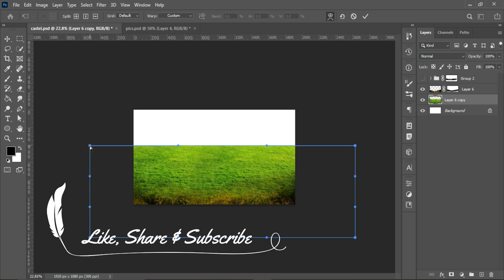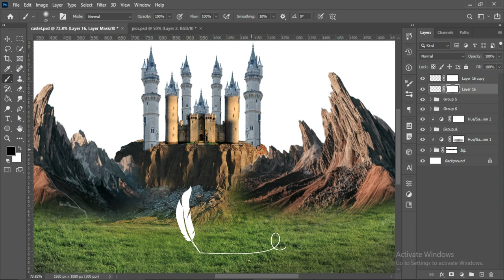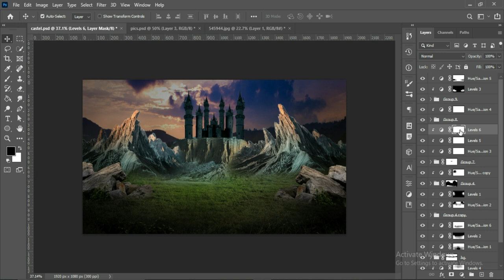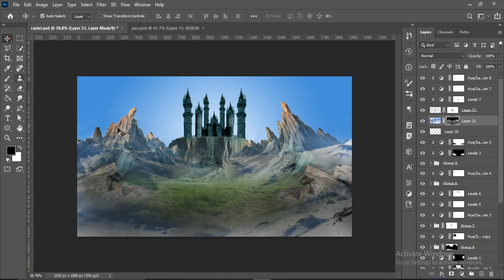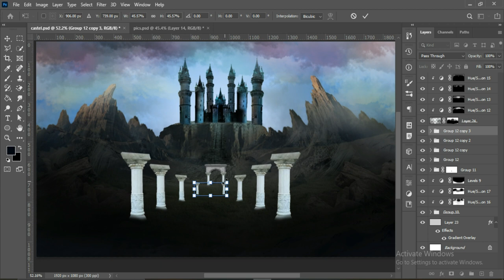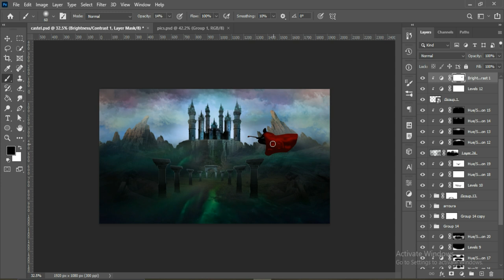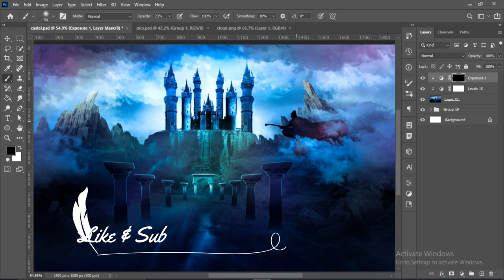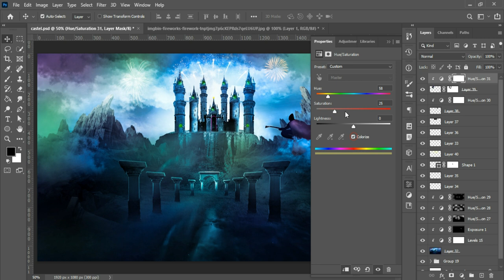Magical Castle | photoshop manipulation | Speed Art | Hgarphic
Magical Castle photoshop manipulation, photoshop Speed Art
Hgarphic

"In this tutorial I have used a number of photos from which I have created a Magical castle,
Which shows the existence of a magical world".
The techniques you are going to learn from this tutorial are really helpful not Only for photo
Manipulation purpose but also for day to day editing.
My aim was that I can reach this scene to my subscribers through a video,
Seeing that they have a new experience and learn new things.

Thankyou💖💖💖💖💖😊